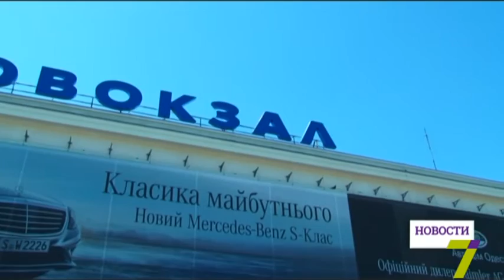Между Падерборном (Германия) и Одессой будет открыто прямое авиасообщение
Одесский аэропорт подписал меморандум о сотрудничестве с аэропортом Падерборна (центральная Германия), согласно которому в 2017 между Падерборном и Одессой будет открыто прямое авиасообщение. Сейчас идет последняя фаза переговоров с авиакомпанией Air Berlina.

Об этом сообщил глава Одесской облгосадминистрации Михаил Саакашвили.

    "Падерборн - это сердце Германии, оттуда можно легко попасть в Берлин, Дюссельдорф, Дортмунд и Амстердам, а это значит, что Одесса станет значительно ближе для туристов не только из Германии, а и всего Евросоюза", - написал глава ОГА на своей странице в Facebook.

Также Саакашвили отметил, что курортный сезон еще не закончился, а обещание привлечь в Одессу миллион туристов уже выполнено.